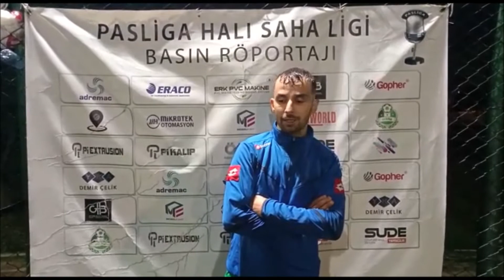GRAND ZAGRUP - DUDAKLI GENÇLİKSPOR (MAÇ SONU RÖPORTAJI)